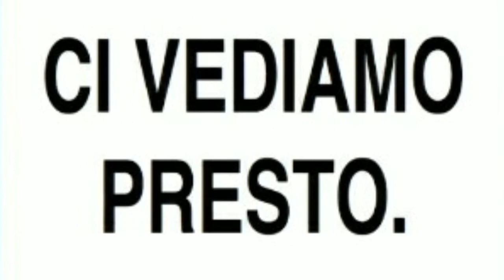UN DIPINTO DEDICATO AL BUDDHA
Il mio quadro dedicato al Buddha un essere che dopo aver trascorso diverse vite come bodhisattva si è progressivamente liberato dagli attaccamenti e dal saṃsāra, conseguendo la liberazione nel corso della sua ultima vita, ed è entrato nel nirvāṇa.
Buona visione!